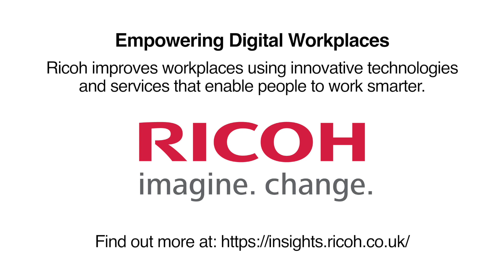Digital workplace transformation. Part 3: Process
Computer Weekly and Ricoh discuss the challenges of creating a modern digital workplace.

It explores what you have to do to transform your organisation to take advantage of tools, technologies and techniques that help your staff to become more productive.

This is one of a series of four videos on the topic, which includes: 1) People 2)Workspace 3) Process 4) Technology

Featuring:
Bryan Glick, Editor in Chief, Computer Weekly
John Chambers, UK Sales Director, IT & Communication Services, Ricoh
Helen Liaudin, Account Director, Ricoh

For more insights from Ricoh on empowering digital workplaces, please